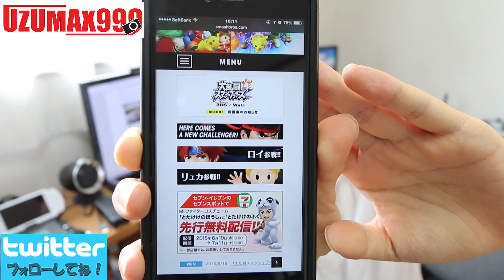【ゲーム】スマブラにストリートファイターのリュウが登場したので試しました！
LINE＠のID「@PXY5618R」
・ウズのTwitter↓